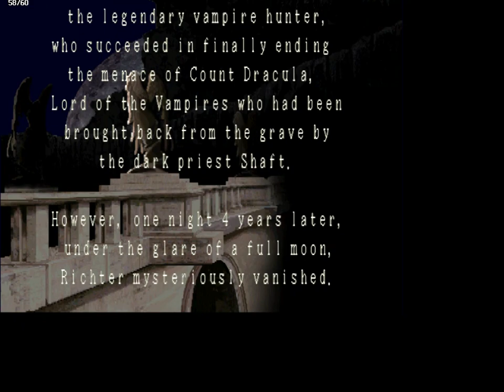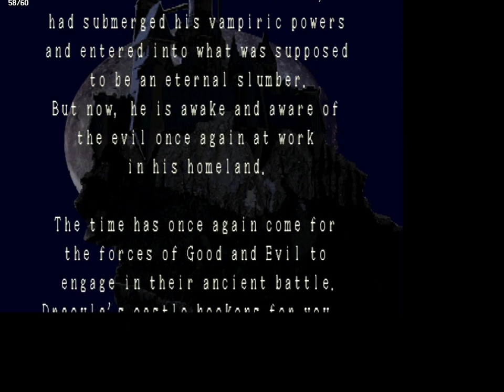Castlevania Symphony Of The Night PSX ( Gameplay part.1 )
Emulatore PSX con Castlevania Symphony Of The Night ( Data 11/12/2020 )